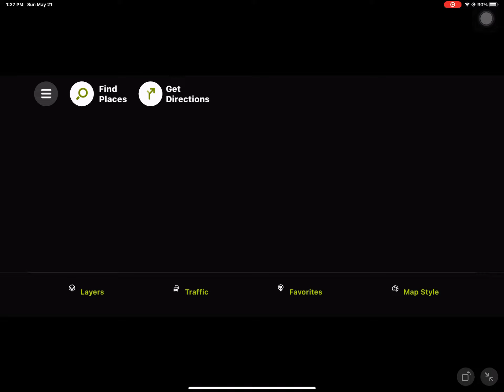an abandoned heliport